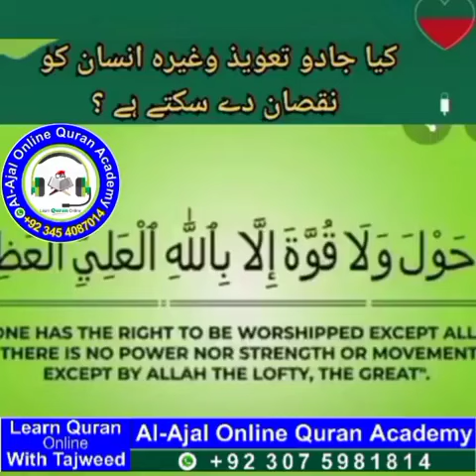jin or keron se derna